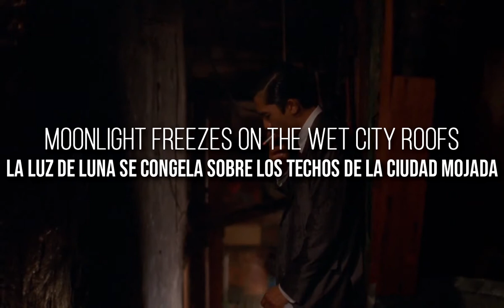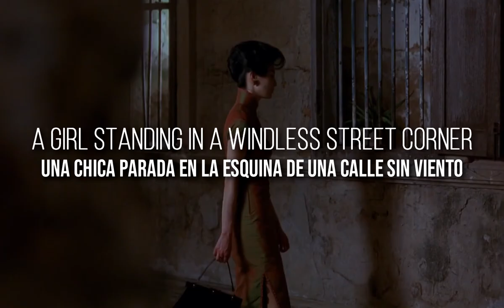Yoshiko Sai - Yoru no sei (english subtitles / sub español)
佐井好子 - 夜の精 [Night spirit / Espíritu nocturno]
Album: Mangekyou [萬花鏡]
Year: 1975

Movie: In the mood for love (2000) - Wong Kar-Wai